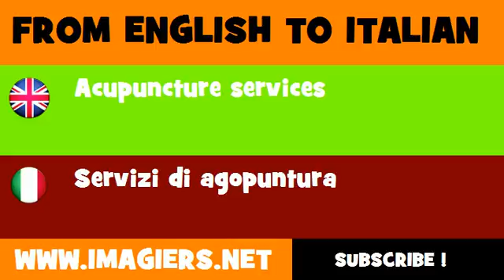How to say Acupuncture services in Italian